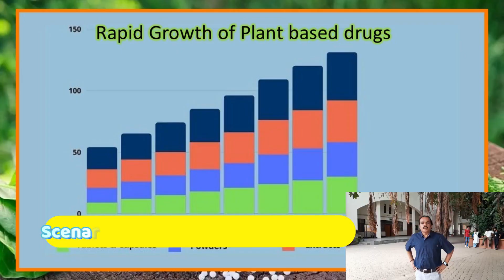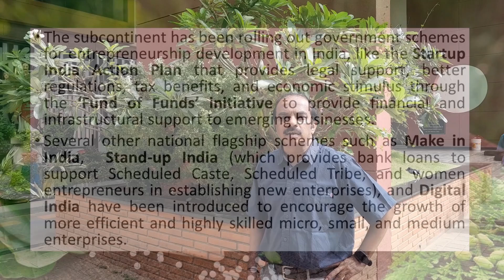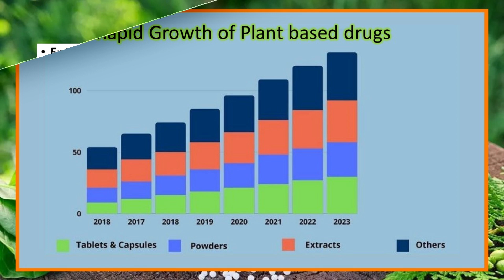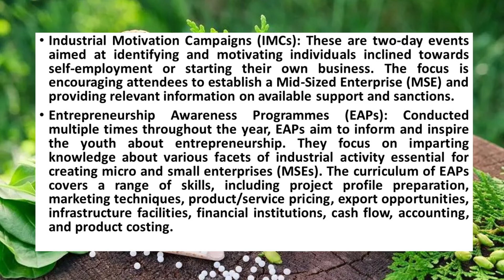Plant Based Drugs Part-6| Ayurveda| Yunani| Homeopathy| St. Josephs University| Entrepreneurship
Entrepreneurship development in India took off in the early 2000s and has been a transformative force for the nation's economy.  This momentum has been fueled by the growth of the Indian economy, increased access to venture capital, the advent of incubators, and a vast reservoir of talent. India is ranked fourth out of 51 countries in terms of the quality of its entrepreneurship ecosystem according to the Global Entrepreneurship Monitor (GEM) National Entrepreneurship Context Index (NECI).  This score has significantly improved from its 2021 position, where India was ranked 16th. India has emerged as a global epicenter for the startup landscape, securing the third position with over 90,000 startups and 107 unicorn firms valued at $30 billion, following only the United States and China, as published by Mint.
The subcontinent has been rolling out government schemes for entrepreneurship development in India, like the Startup India Action Plan that provides legal support, better regulations, tax benefits, and economic stimulus through the ‘Fund of Funds’ initiative to provide financial and infrastructural support to emerging businesses.
Several other national flagship schemes such as Make in India,  Stand-up India (which provides bank loans to support Scheduled Caste, Scheduled Tribe, and women entrepreneurs in establishing new enterprises), and Digital India have been introduced to encourage the growth of more efficient and highly skilled micro, small, and medium enterprises.
Entrepreneurship Development Programmes (EDPs) in India are initiatives designed to nurture and enhance entrepreneurial abilities, providing participants with the skills, knowledge, and support needed to establish and grow successful businesses.
These entrepreneur development programs are often organized in Polytechnics, technical institutions, or business schools, focusing on the youth and other business builders looking to set up industrial or self-employed ventures.
Entrepreneurship development programs (EDPs) in India have been initiated by institutions such as SIET (State Institute of Education Technology), Small Industry Development Organization (SIDO), Small Industry Services Institute (SISI), Industrial Development Bank of India (IDBI), and Technical Consultancy Organizations (TCOs).
Industrial Motivation Campaigns (IMCs): These are two-day events aimed at identifying and motivating individuals inclined towards self-employment or starting their own business. The focus is encouraging attendees to establish a Mid-Sized Enterprise (MSE) and providing relevant information on available support and sanctions.
Entrepreneurship Awareness Programmes (EAPs): Conducted multiple times throughout the year, EAPs aim to inform and inspire the youth about entrepreneurship. They focus on imparting knowledge about various facets of industrial activity essential for creating micro and small enterprises (MSEs). The curriculum of EAPs covers a range of skills, including project profile preparation, marketing techniques, product/service pricing, export opportunities, infrastructure facilities, financial institutions, cash flow, accounting, and product costing.
Entrepreneurship-cum-Skill Development Programme (E-SDP): E-SDPs are intensive training programs designed to enhance the technical skills of potential entrepreneurs, the existing workforce, and new workers and technicians of MSEs. These programs are tailored to cater to the skill development needs of socially disadvantaged groups and are organized across various regions, including less developed areas.
Management Development Programmes (MDPs): MDPs focus on enhancing the decision-making capabilities of entrepreneurs to boost productivity, efficiency, and profitability. These short-duration programs cover various managerial functions and are tailored to industry needs and participant requirements.
The rise and development of entrepreneurship depends on economic, social, political, psychological factors, which have both positive and negative influences on the emergence of entrepreneurship. For analytical purposes, these conditions/factors are grouped and discussed under following categories:-
Economic Factors
Capital: - Capital is one of the most important prerequisite economic factors to set up an enterprise to bring together the land of one, machine of another and raw materials of yet another to combine them to produce goods.
Labor :- Both quality and quantity of labor influences the emergence of entrepreneurship.
Raw Materials:- In the absence of raw materials, neither any enterprise can be established nor an entrepreneur can be emerged. However in technological innovations based enterprise, physical labor is substituted with technology and intellectual property can compensate for raw material inadequacies.
4Markets:- The size, composition and rate ODF growth of market influence entrepreneurship in their own ways.